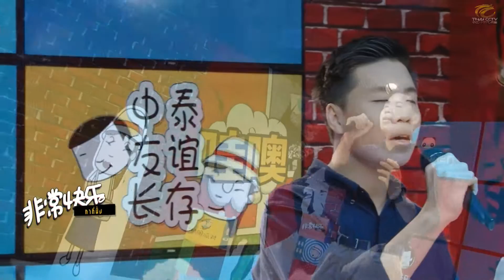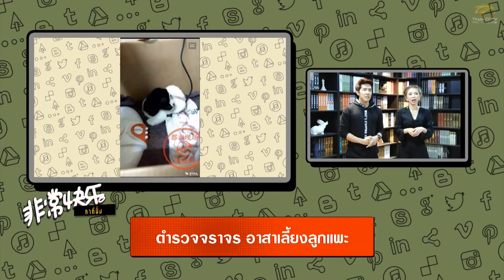กากีนั้ง | แบบนี้ก็ได้หรอ วันมาฆบูชาในภาษาจีน | EP.21 (1/4)